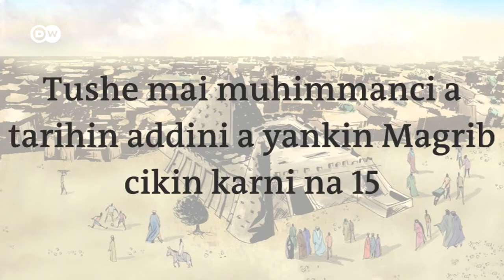Tarihin Ahmed Baba na kasar Mali,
Ahmed Baba ya kasance daya daga cikin manyan malamai na Afirka a karni na 14. Marubuci kana masanin addinin Islama, ya yi aiki game da shari'a kan batun bauta, da rubuta tarihin mashahuren mutane masana bisa shari'a da lugga na Larabci.